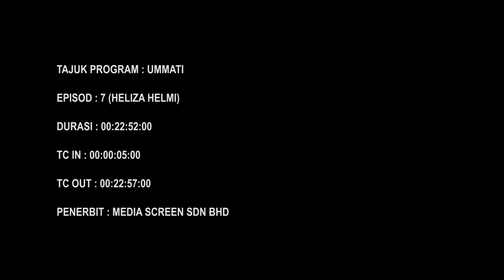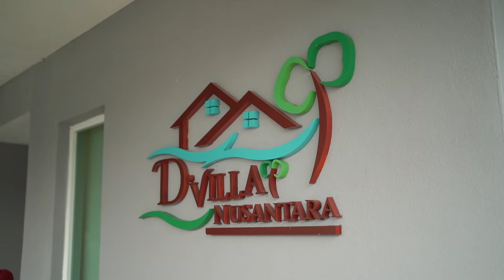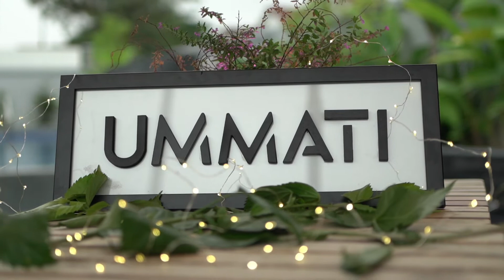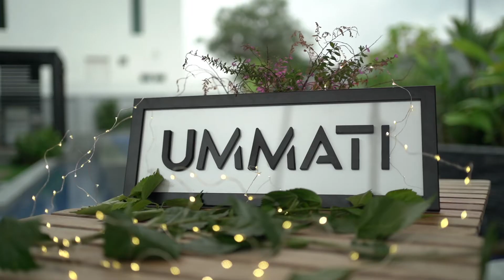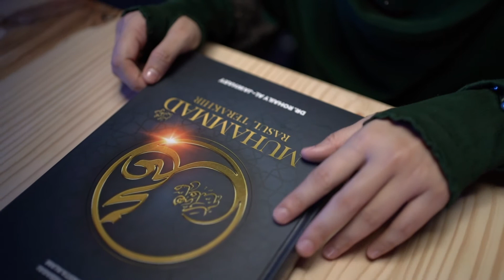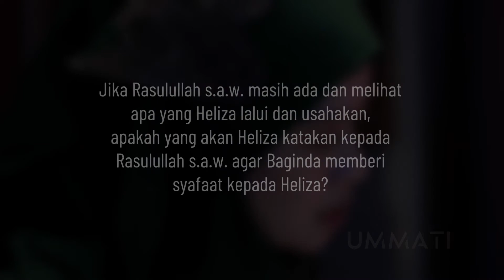UMMATI EP7 Heliza helmi